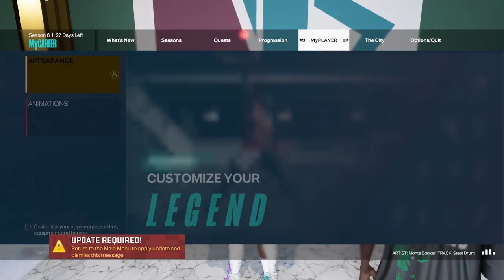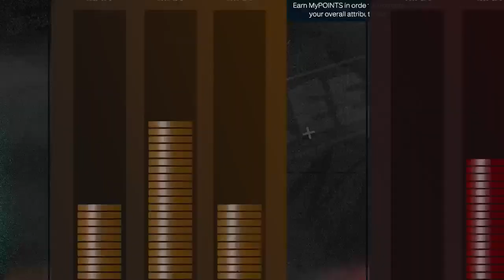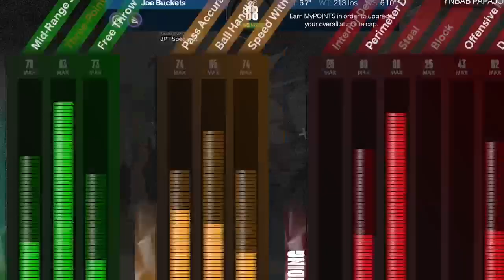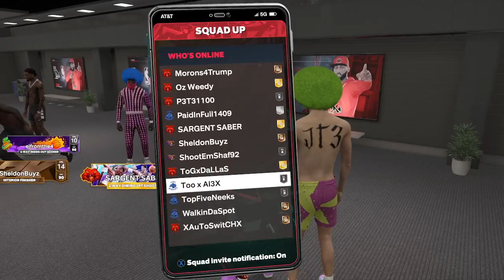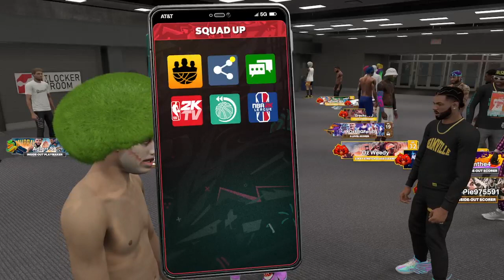NBA 2K23 Season 6 200 Rec Game Grind - PT 6